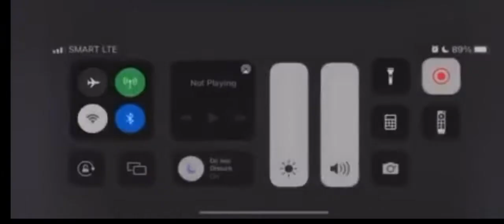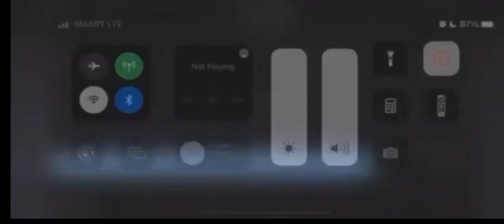holdup pati volt dinala